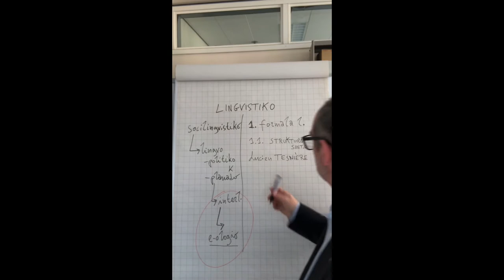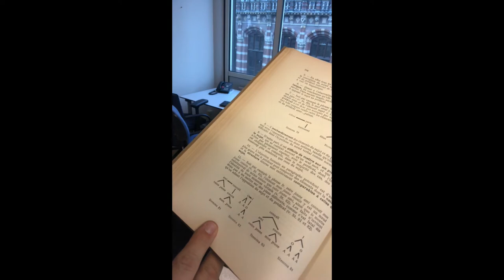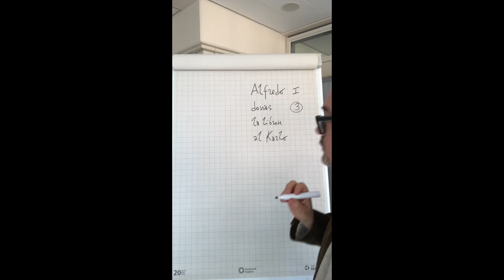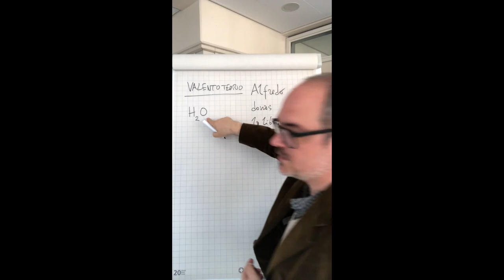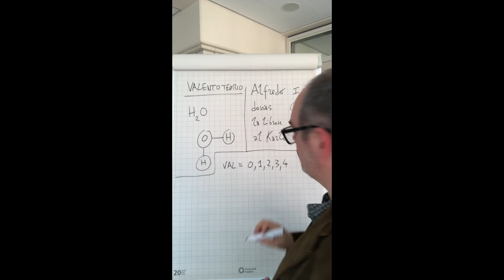Malfulmokurso pri adpoziciaj gramatikoj (specimeno)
Eltiro el la epizodoj 33-38 de la videoserio